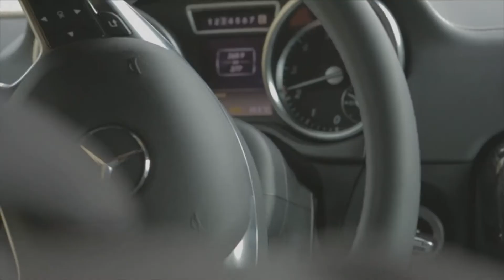Geneva Motor Show 2015: Mercedes-Benz G 500 4x4²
Poznaj i zachwyć się najnowszym Mercedes-Benz G 500 4x4².